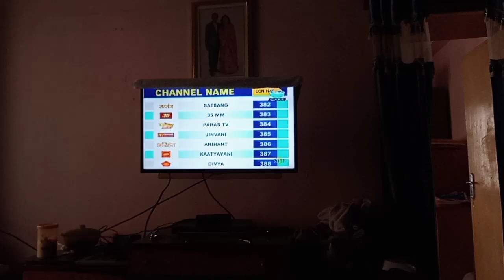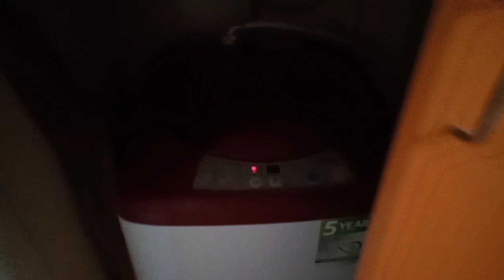আমরা ছিলাম না, নিশা একদিন বাড়ি এসে এতো বড় কান্ডটা করে গেছে।